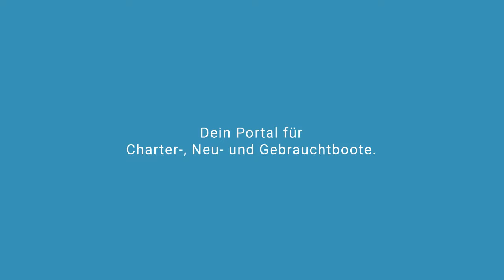Twin Star Multihull in Marina Mandalina Kroatien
Spezifikationen
Modell: Lagoon 380 - 6 cab.
Baujahr: 2004
Länge: 11.55
Schlafplätze:
Kabinen: 4
Bäder: 2